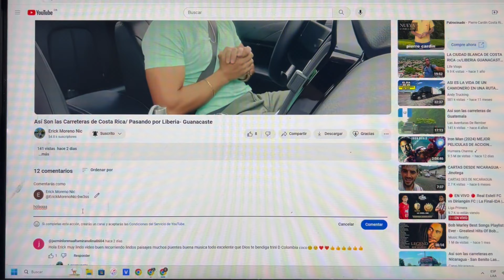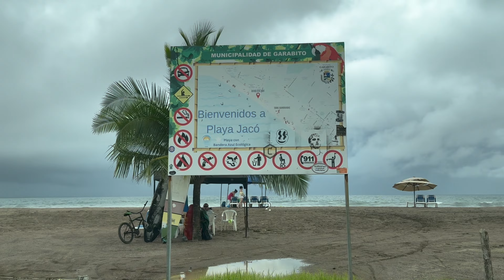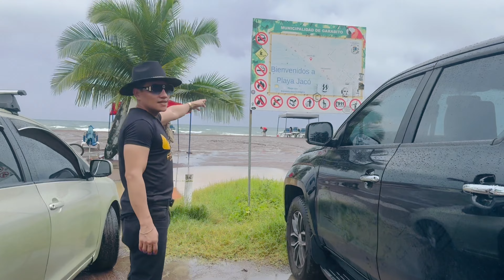Jaco - Costa Rica/ Conociendo Linda Ciudad - Full Turismo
Jacó es una ciudad de la costa del Pacífico de Costa Rica, al suroeste de la capital, San José. Es conocida por las playas para el surf y la vida nocturna, y es una vía de acceso a parques nacionales. La playa de Jacó es rocosa y tiene arena gris, y se encuentra al oeste de la ciudad. Al sureste está la playa Hermosa, con sus grandes olas. Al norte está el Parque Nacional Carara, con cocodrilos en el río Tárcoles y guacamayos macaos. Cerca hay un sendero a través del bosque tropical que llega hasta la catarata Bijagual